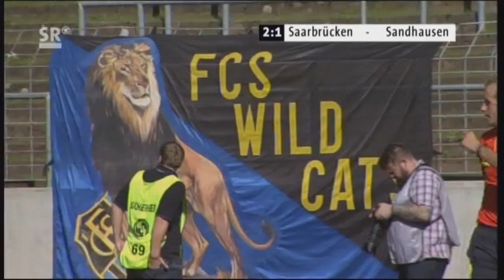1.FC Saarbrücken-SV Sandhausen.mp4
1.FC Saarbrücken hat das Spiel gegen SV Sandhausen hoch verdient  3.1 gewonnen